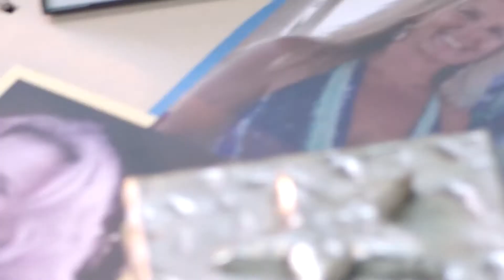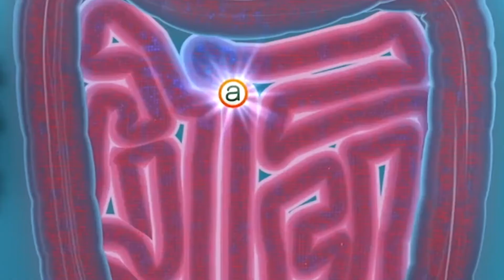New Year New You virtual co-op media tour with Grace Gold, beauty, lifestyle & wellness expert.